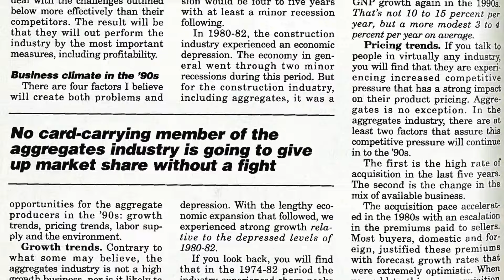Steve Zelnak: 2016 Pit & Quarry Hall of Fame inductee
Steve Zelnak, whose career in the aggregates industry began in 1974, grew Martin Marietta revenues to more than $2.2 billion from $450 million during his tenure as the company's CEO. Learn more about his accomplishments in the aggregates industry, which earned him a spot in Pit & Quarry's Hall of Fame.